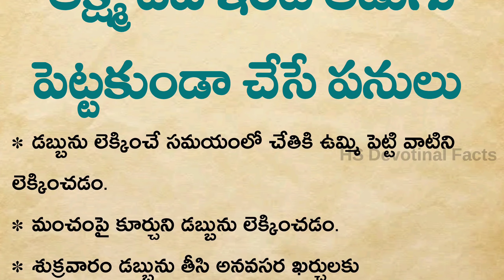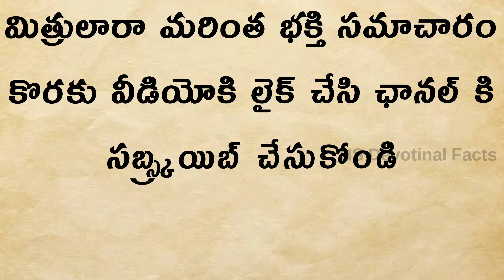లక్ష్మి దేవి ఇంట అడుగు పెట్టకుండా చేసే పనులు ||ధర్మసందేహాలు||తాళపత్ర సత్యలు